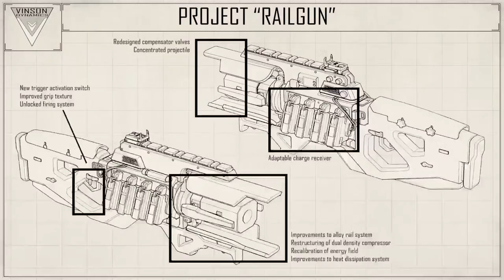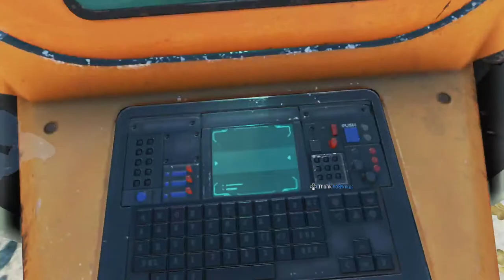FBC Gaming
Fat Boy Certified